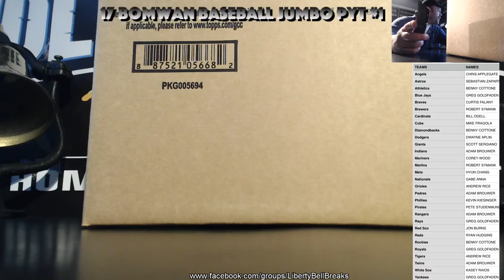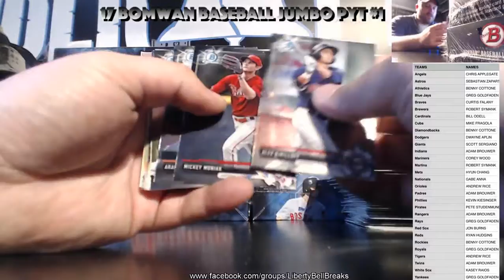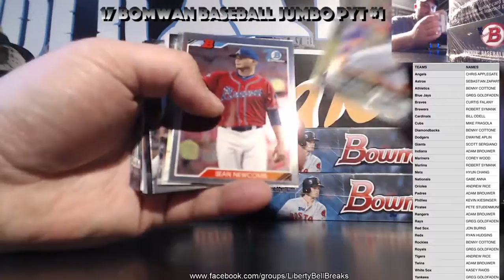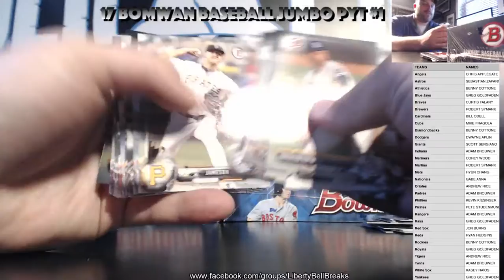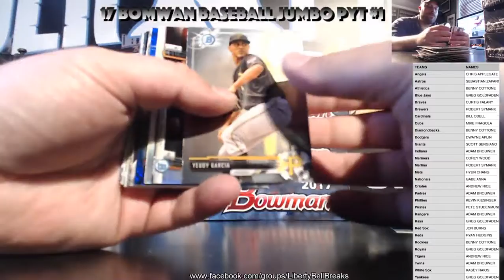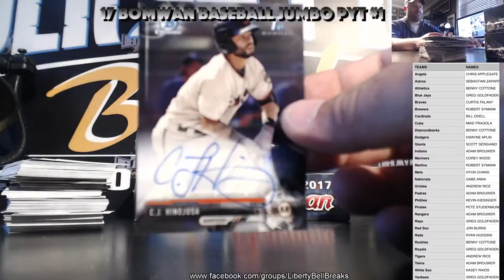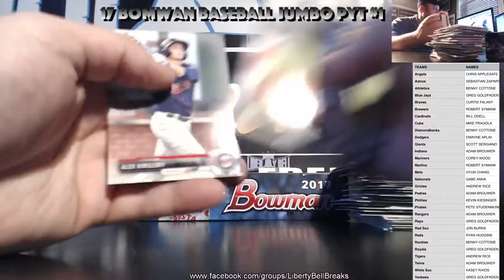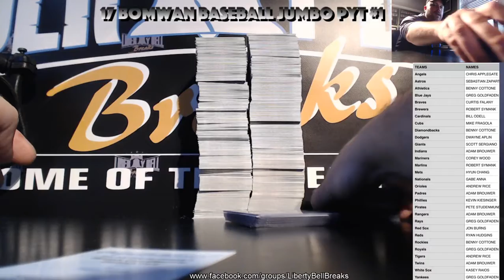2017 Bowman Baseball 8 Box Jumbo PYT Case Break #1 4 26 17